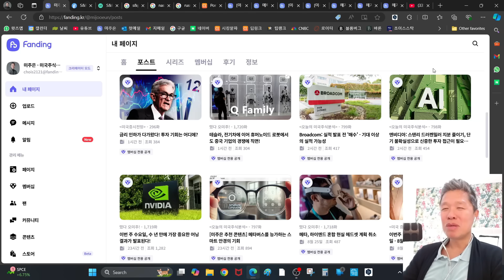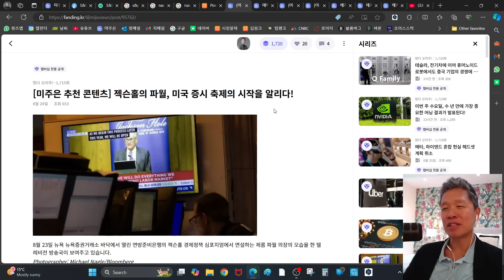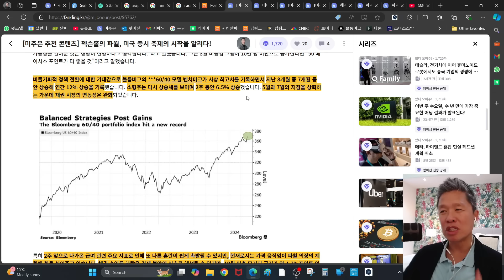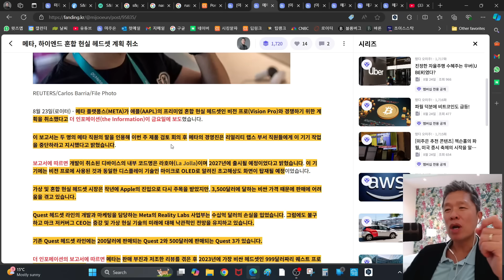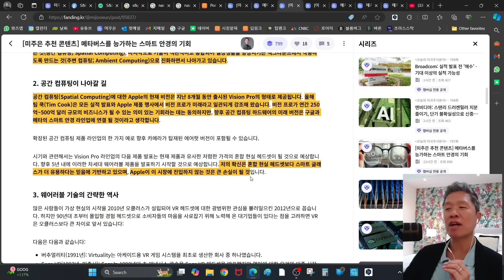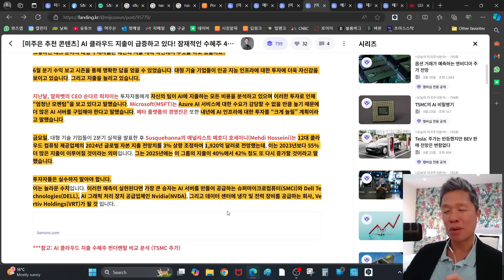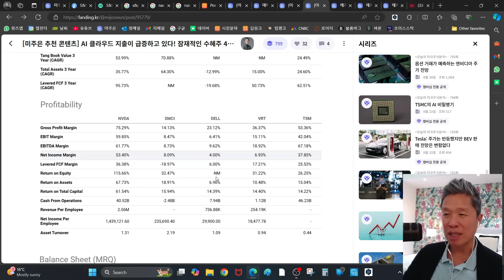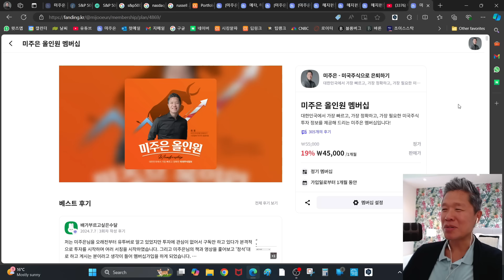[오늘의 미국주식뉴스] 파월, 미국 증시 파티의 시작을 선언! / 메타, 메타버스 보다 스마트 안경? / 인공지능 수혜주 펀더멘탈 1위는? / 헤지펀드, 팔란티어 샀나, 팔았나?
✅ 시킹알파 프리미엄 멤버십 25달러 할인 링크

📱타임라인
00:00 미주은 (미국주식으로 은퇴하기) 오프닝
01:33 지난 주 미국증시시황 총정리
05:08 파월, 미국 증시 파티의 시작을 선언하다!
12:24 메타, 메타버스 보다 스마트 안경에 집중?
19:46 미국 주식 투자자라면, 실수하지 말라!
23:22 인공지능 수혜주 5종목, 펀더멘탈 1위는?
29:03 헤지펀드, 팔란티어 샀을까, 팔았을까?
29:03 헤지펀드가 모으고 있는 소형주 탑픽은?

***주의
'본 콘텐츠는 투자정보 참고자료 및 투자지식 교육자료일 뿐, 투자는 반드시 자기 자신의 판단과 책임 하에 하여야 하며, 투자의 최종책임은 투자자 본인에게 있습니다.'